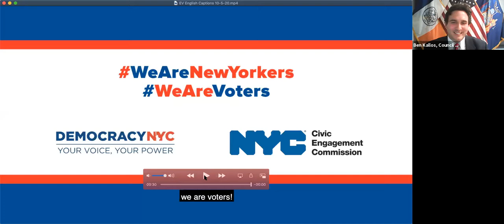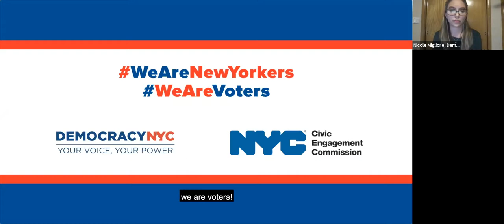Election Information Session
My office hosted an information session on voting by mail, early voting, election day and third party lines, in partnership with Attorney General Letitia James, Congresswoman Carolyn Maloney, Borough President Gale Brewer, Senator Liz Krueger, Assembly Member Dan Quart, Assembly Member Rebecca Seawright, Assembly Member Richard Gottfried, Assembly Member Robert Rodriguez, Council Member Diana Ayala, Council Member Keith Powers, Council Member Ydanis Rodriguez, Community Boards 6, 8 and 11 and more.

This was a non-partisan event that included presentations by Vote Early NY, the State Board of Elections and DemocracyNYC.